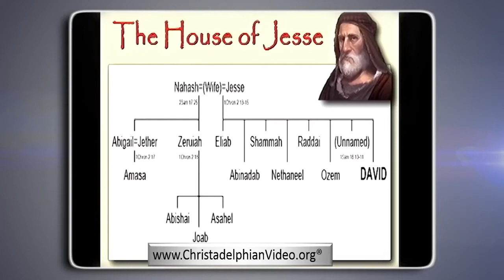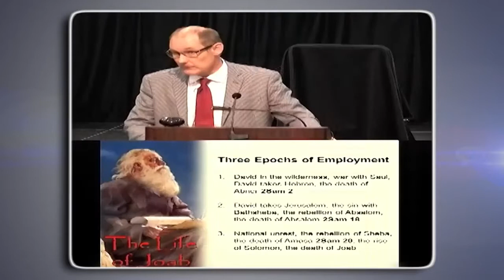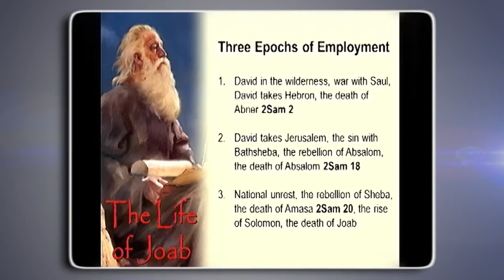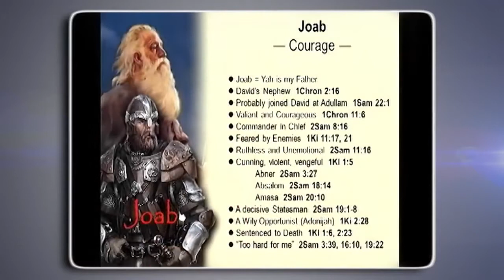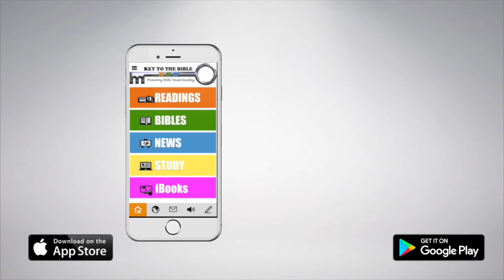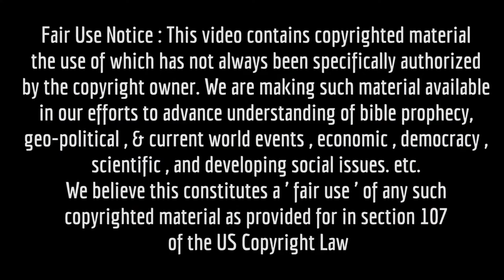Joab The Merciless Politician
The intrigues around the King of Israel's throne reveal men's characters as they truly are - carnally or spiritually guided. Joab's character, sadly never develops spiritually even though he does much to further David's cause.